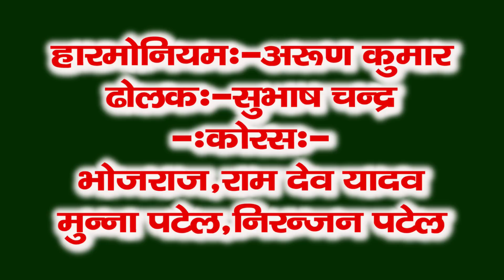देवर भाभी की मस्त होली गीत ll भारत लाल तिरंगा ll